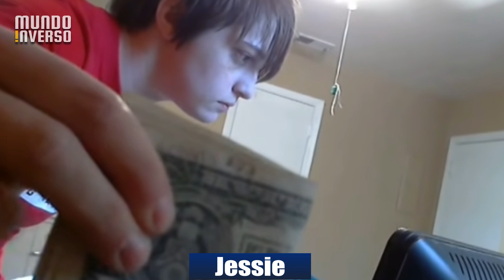Câmeras escondidas que passaram dos limites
Algumas situações por mais previsíveis que possam ser acabam deixando todo mundo espantado. Mas hoje nós vamos ver exatamente o contrário disso! Porque são algumas câmeras escondidas que passaram dos limites.